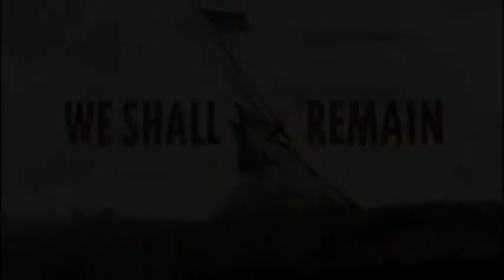NAPT 2009 Reel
New Documentaries coming soon this upcoming year